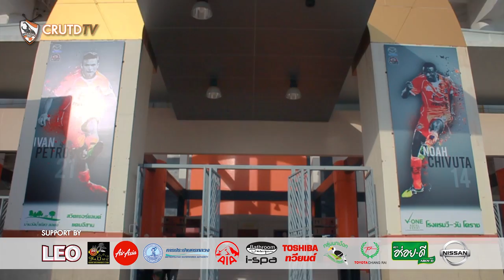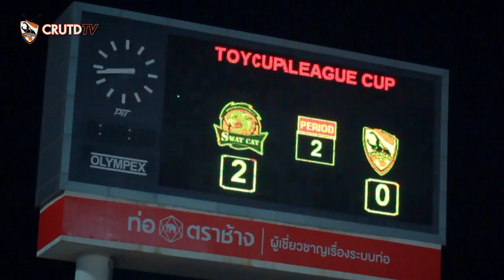CRUTDTV Highlight 11-06-57 Nakhonratchasima FC 2-0 Chiangrai United [HD]